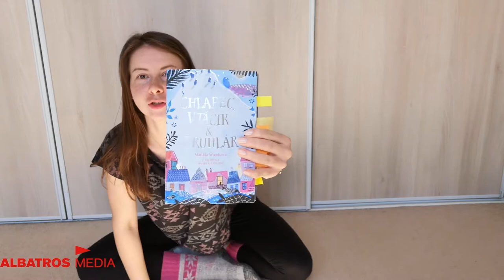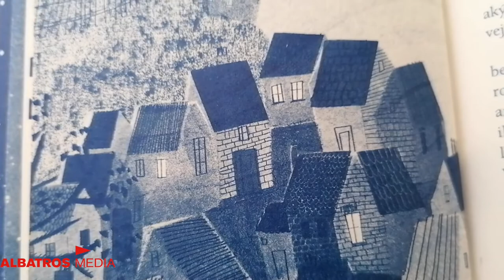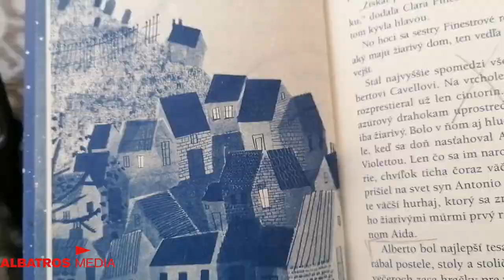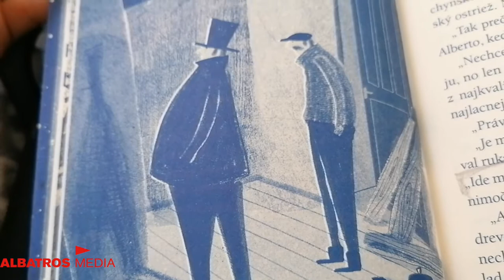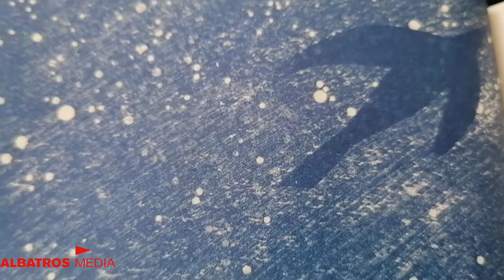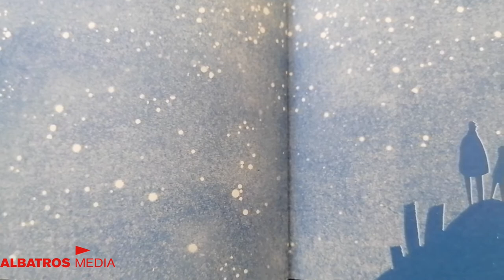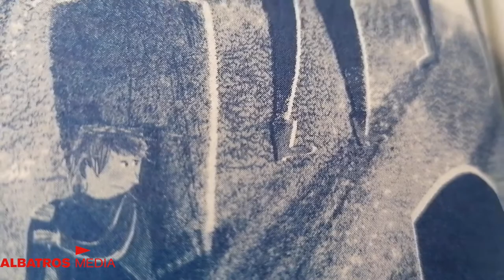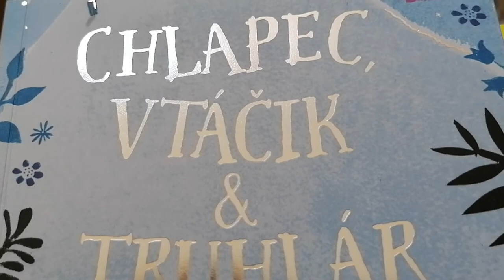Chlapec, vtáčik a truhlár - Ránečko s rozprávkou XLV.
Projekt chce podporiť čítanie u detí, ale aj dospelých. Kvalitnú literatúru pre rôzne vekové kategórie nájdete na

/ Príjemné počúvanie a pozeranie /

/ Číta: Patrícia Sopkovičová /

Ďakujeme za podporu vydavateľstvu ALBATROS MEDIA